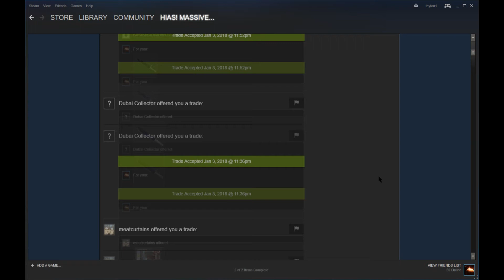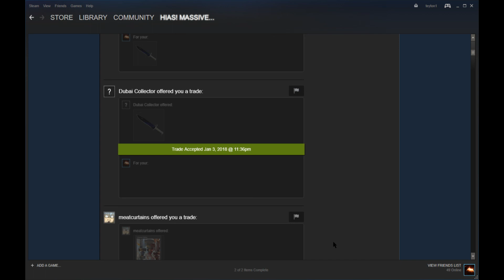I GOT A FREE KNIFE (Update i just learned it was from Mcskillet)